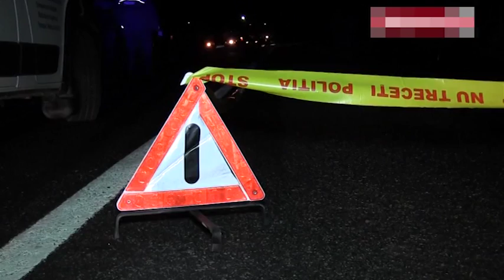LOVITA MORTAL DE UN SOFER BEAT